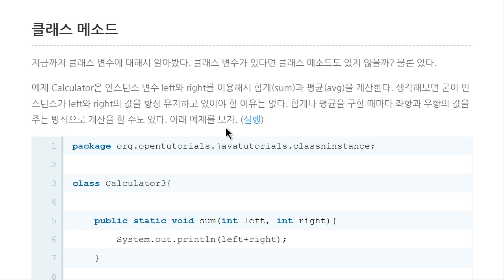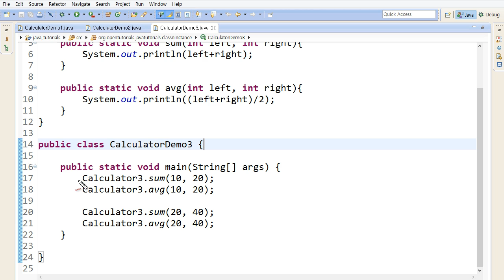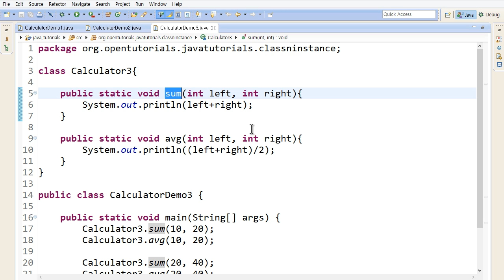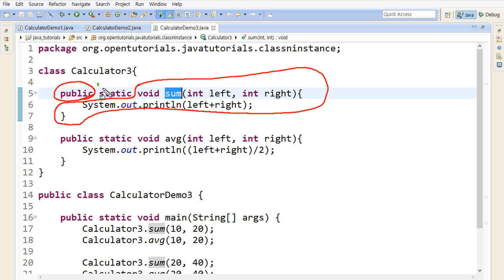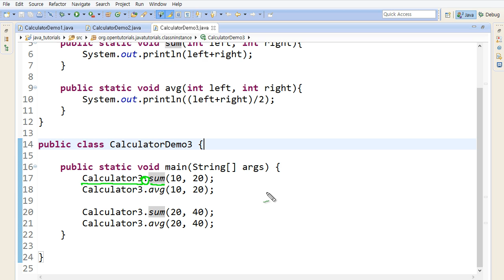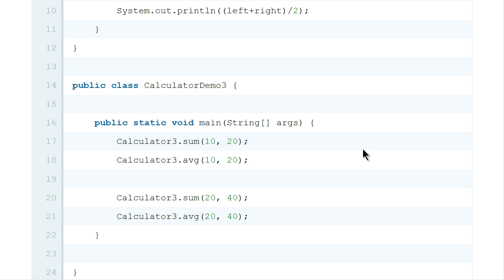Java - 클래스 맴버, 인스턴스 맴버 (3/4) : 클래스 메소드